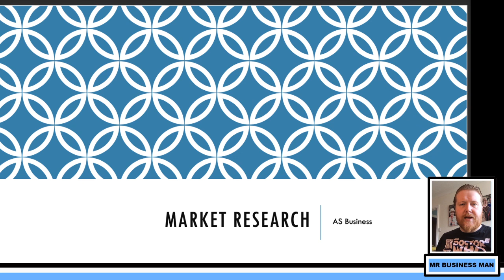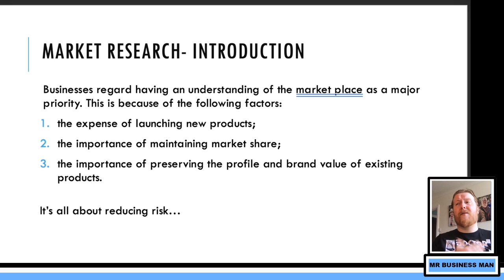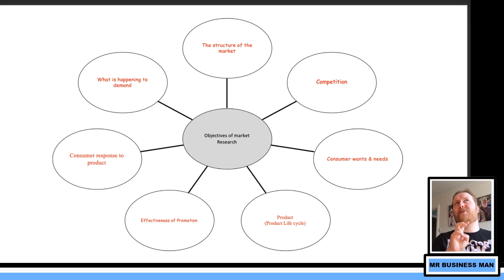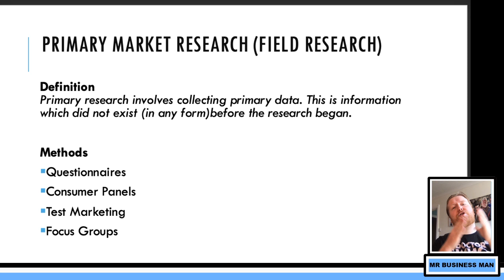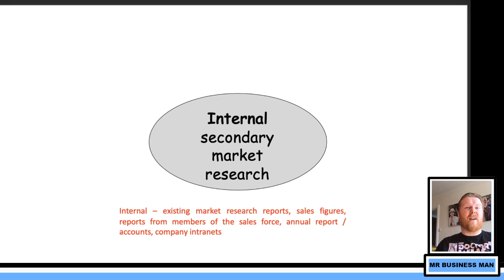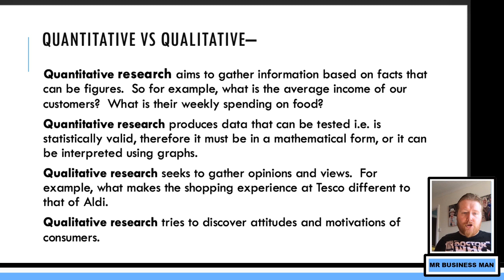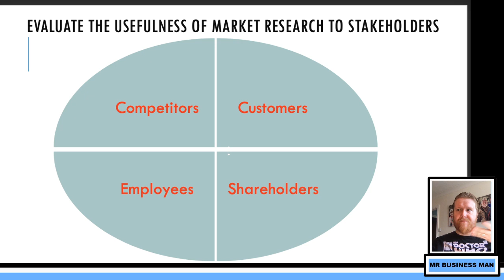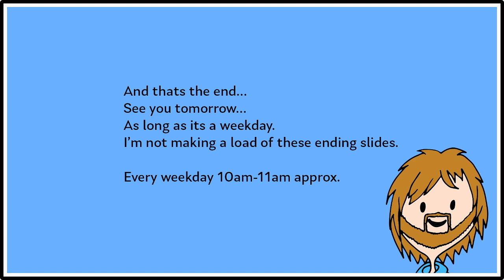Market Research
Internal and External, Primary and Secondary... What is it and why is it good ?